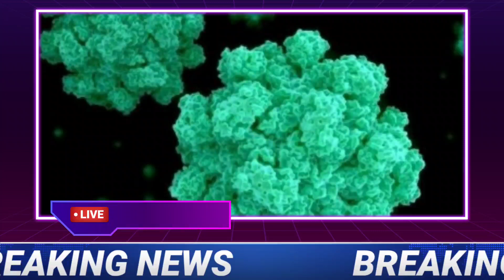NAGALAND NEWS 17/11/2021